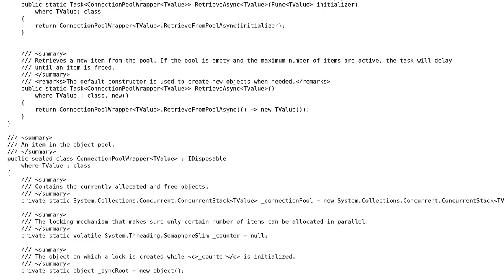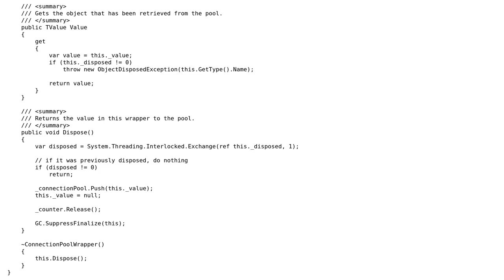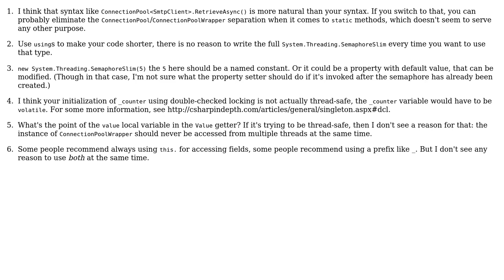Code Review: Generic object pool - what should be changed to make it easier to understand?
With thanks & praise to God, and with thanks to the many people who have made this project possible! | Content (except music & images) licensed under CC BY-SA | Music | Images & others | With thanks to user svick user Knagis user Jamal and the Stack Exchange Network Trademarks are property of their respective owners. You are responsible for your own actions.